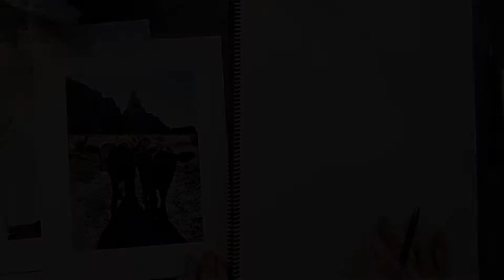Fast Tutorial on How to Sketch Calves in Pencil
Join me, Trisha Selgrath, for a quick sketch tutorial on cows . . . or even better, learn how to draw baby cows! Our family discovered these calves while exploring southern Utah in the Kodachrome Chrome Basin State Park. I’ve included some pictures of the stunning scenery and very cute calves. I encourage you to sketch from your own snapshots or on location.

The visual lesson is time-lapsed while I give narration. I am drawing from a snapshot which you can retrieve from my website lesson Episode 15

Supplies: I use woodless graphite pencils: HB, 4B, 6B, 9B and a stick eraser

In addition to this quick sketch tutorial on drawing calves, I have several other Xpress videos for drawing and painting only without narration and Xplore videos for on location art lessons.